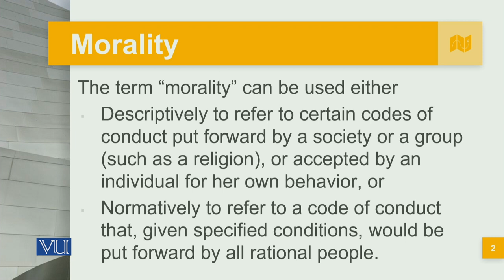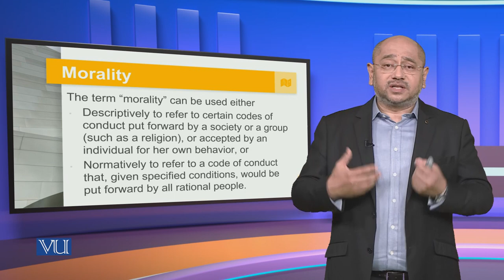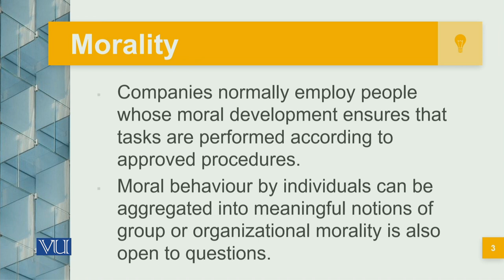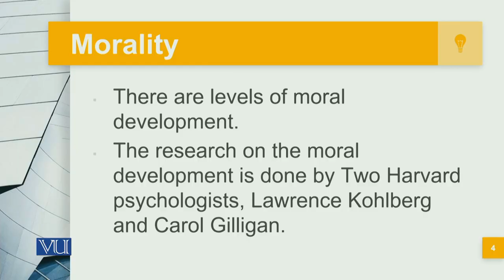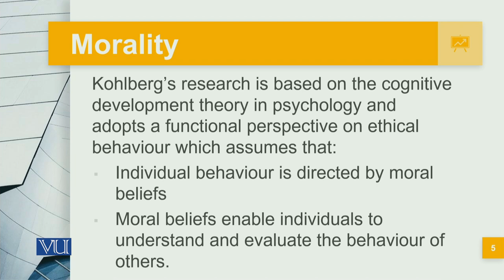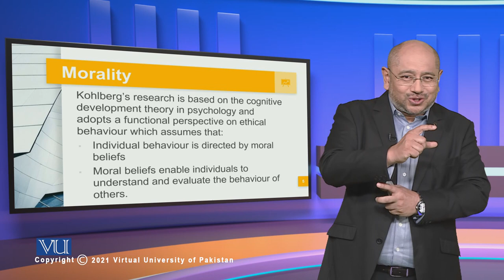What is Morality | Corporate Governance | MGT717_Topic033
Topic033: What is Morality,
By Syed Hussain Haider